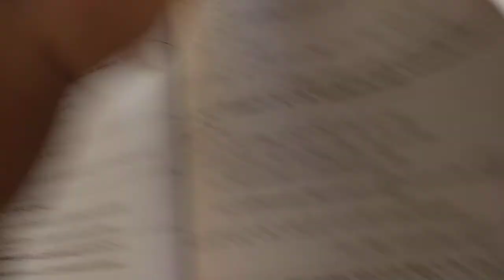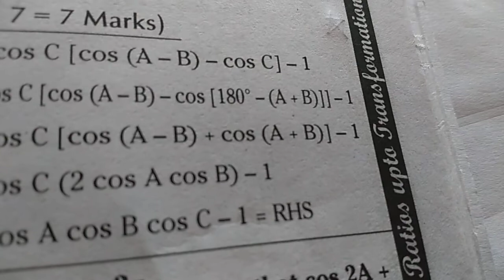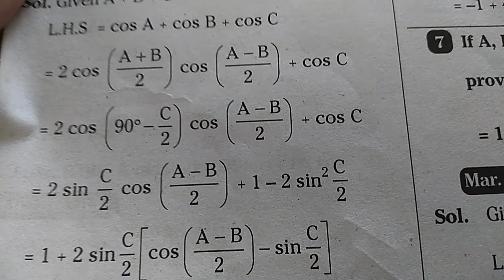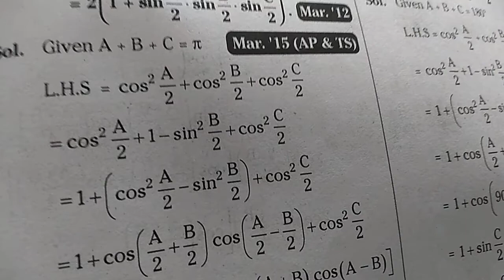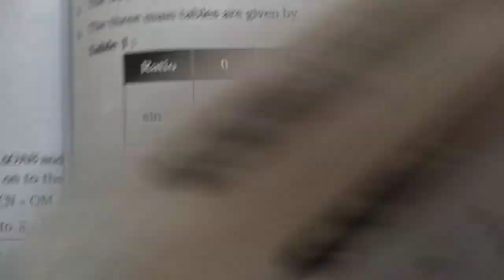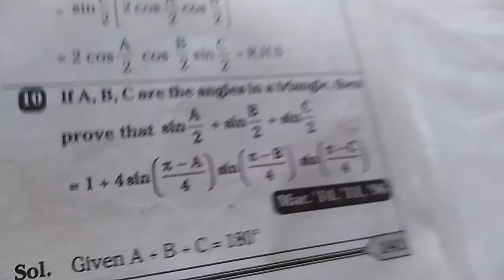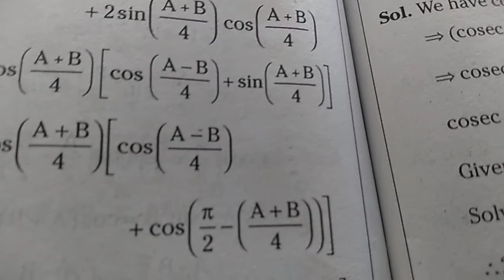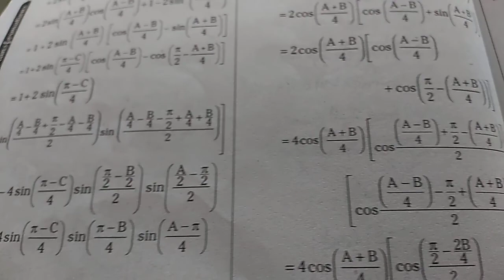Trigonometric ratios upto transformations, paper 1A, LAQs, by vijaya